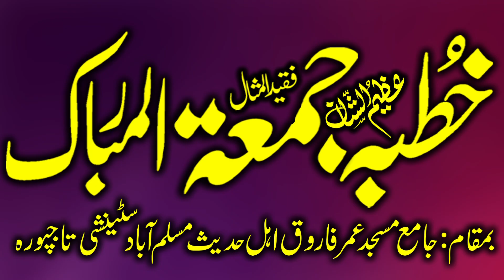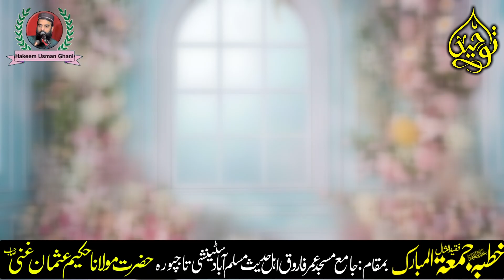Molana Mufti Kafayat Ullah Shakir Sab Khutba Jummah 25+10+24